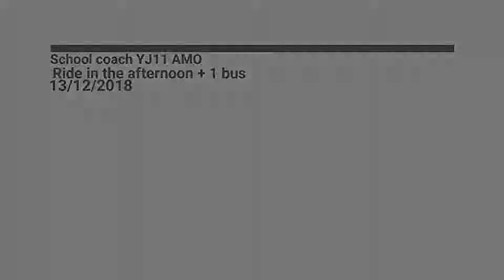School coach YJ11 AMO Ride in the afternoon + 1 bus 13/12/2018